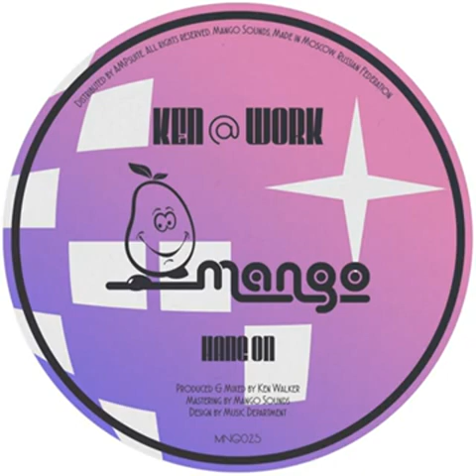Ken@Work - Hang On (Original Mix)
Hang On (Original Mix) · Ken@Work